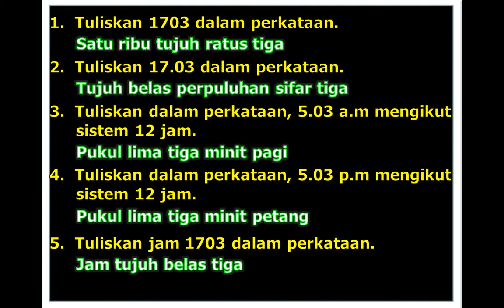MATEMATIK UPSR : SIRI 1. 12 JAM DAN 24 JAM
BIAR NAMPAK LAWAK BODOH DAN TIDAK BERGUNA TETAPI ILHAM YANG DIKURNIAKAN OLEH YANG MAHA PENCIPTA PERLU DIKONGSI DENGAN AHLI MASYARAKAT. APAKAH PERBEZAAN KOSONG DENGAN SIFAR? KENAPA PERLU DIAJAR TAJUK NOMBOR? KENAPA PERLU MENGUASAI TAJUK PERPULUHAN? DAN KENAPA UNTUK MENUNJUKKAN WAKTU DALAM SISTEM 12 JAM, TERDAPAT TANDA TITIK PERPULUHAN UNTUK MEMBEZAKAN JAM DAN MINIT? BAGAIMANA PULA DENGAN TAJUK WANG YANG TERDAPAT TANDA TITIK PERPULUHAN?